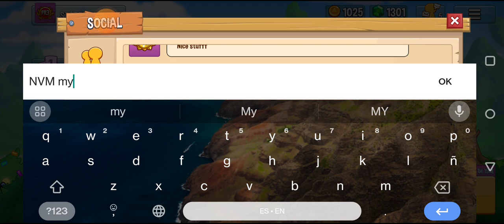I GET MY CAT TO ELITE ON FUN RUN (4) WE GO CRAZY BABY WOWO